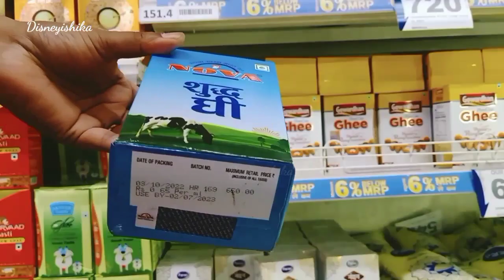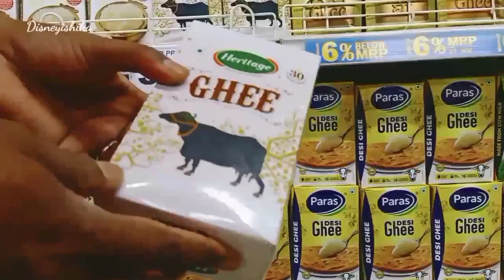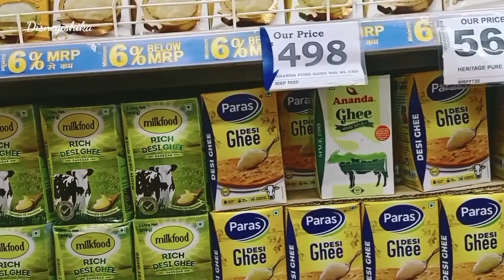Reliance Smart Latest Independence Day Sale || Reliance Smart Latest Oil & Ghee Price List || D'MART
@disneyishika videos